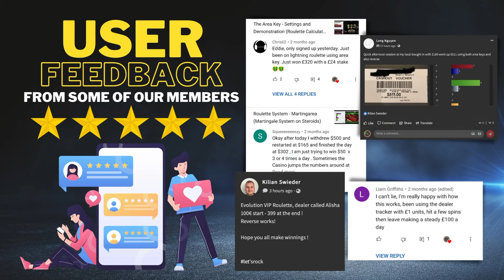Roulette Strategies and Betting Systems: Roulette Social Network and Tracking Tools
*Enrol on our FREE course today* and unlock the secrets to tracking and analysing roulette dealers. Start dominating the game now and increase your chances of winning – click the link to enrol to the complete guide to tracking dealers, *COMPLETELY FREE:*

Roulette Calculators is an online social network that connects roulette players and offers tools to track live dealers to see the dealers history and to help identify any patterns or dealer signatures. To create a FREE ACCOUNT on Roulette Calculators

On our network, you will discover the best roulette strategies and betting systems. While we can't guarantee that you will win at roulette every time, we can help you identify dealers who are consistent which can help you win at roulette in the long run.

We have over 6500 members who love to share their favourite roulette strategy and who take part in the roulette forum.

Most of the members play online roulette however these tools have been designed to work on any device so you can use them whilst playing roulette in a casino.